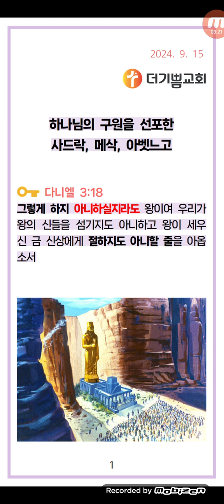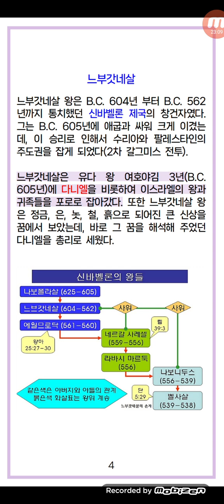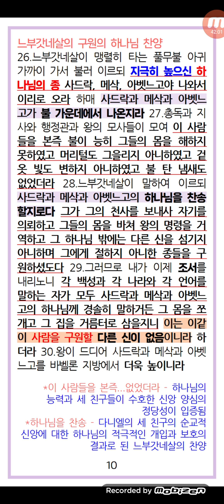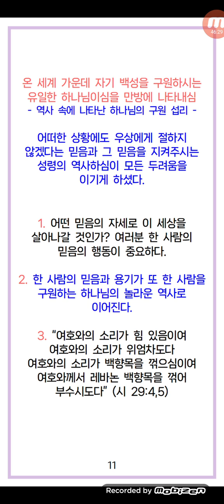더기쁨교회 주일설교(김운철목사)_하나님의 구원을 선포한 사드락, 메삭, 아벳느고(단 3:8~30)_믿음과 용기, 성령의 함께하심_2024.09.15